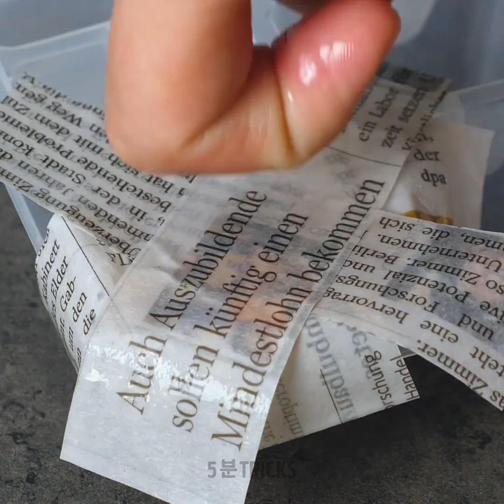잡동사니로 정원을 꾸미는 방법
초보자를 위한 근사한 정원 가꾸기 팁

뒷마당은 친구들과 시간을 보내거나 가족이 편하게 쉴 수 있고 좋아하는 취미를 위한 장소를 만들 수 있는 완벽한 장소입니다. 집의 조경을 업데이트하면 집의 전체 모습이 바뀔 거예요. 또한 창의성을 표현하는 좋은 방법이기도 하죠. 선택할 수 있는 옵션은 가득할 거예요. 사막에서 오아시스를 만드는 방법을 보여주는, 기분이 좋아지는 영상을 준비했습니다. 모든 것을 멈추고 이 영상을 즐겨 보세요!
게다가, 식물을 키우는 것은 휴식을 취하고 더 행복해지게 만들어 주는 취미입니다. 피망, 토마토 및 오이와 같이 다양한 채소를 재배하는 데 도움이 되는 원예 팁을 확인해 보세요. 저희가 노력 없이 토마토를 재배하는 쉬운 방법을 알고 있습니다. 토마토를 원으로 자르고 땅에 묻으세요. 다음으로 흙과 물을 그 위에 덮으세요. 피망을 재배할 때 같은 방법을 사용할 수 있습니다.
잎으로부터 알로에를 키우는 가장 쉬운 방법을 확인하십시오.친구에게 줄기나 오래된 식물에서 잎을 잘라 달라고 부탁하세요. 절단면이 약간 마르게 두세요. 미생물을 피하기 위해 날카롭고 깨끗한 칼을 사용하여 잎을 잘라 주세요. 줄기 아래쪽으로 잘라 보세요. 잘린 잎을 흙 위에 심으면 며칠 안에 다시 자랍니다 다육 식물과 선인장은 오늘날 많은 인테리어 아이템으로 사용이 되며 오래 지속되고 쉽게 살 수 있기 때문에 놀랍도록 인기가 있죠. 영상을 보고 집을 새롭게 꾸미는 방법에 대한 많은 아이디어를 확인해 보세요. 여러분은 집을 위한 귀여운 다육 식물과 다육 식물 정원을 만드는 방법을 확인하실 수 있을 거예요.

타임스탬프 :
00:09 기분이 좋아지는 정원 가꾸기 영상
05:14 알로에를 기르는 방법
07:25 장미를 기르는 방법
10:34 다육식물 심기 아이디어
11:29 DIY 다육식물 정원